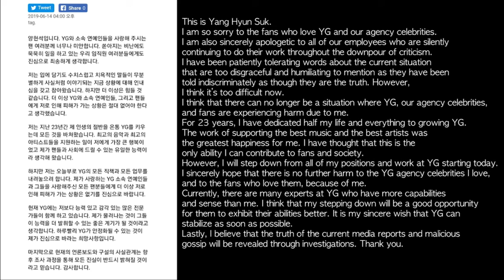YG Papa lemondása és B.I esetének a kibővítése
7763